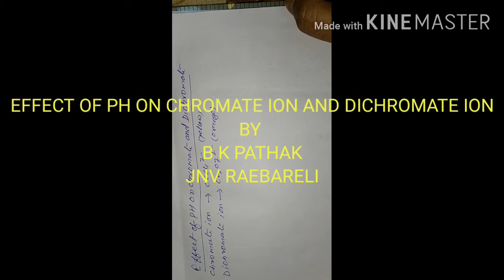EFFECT OF PH ON CHROMATE AND DICHROMATE ION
Very useful for cbse board class 12 Students